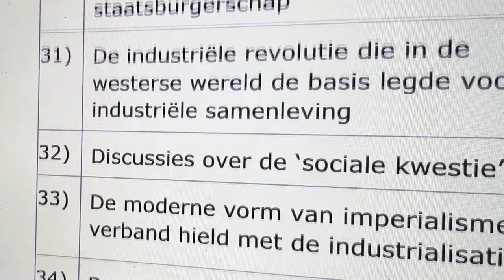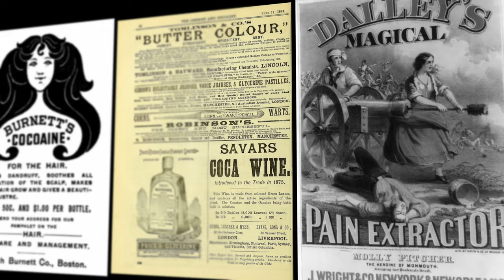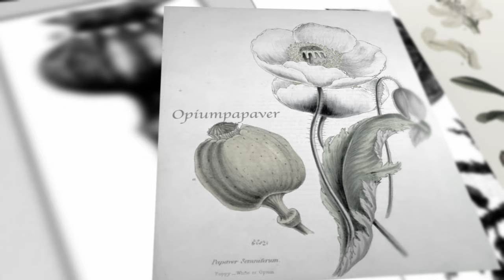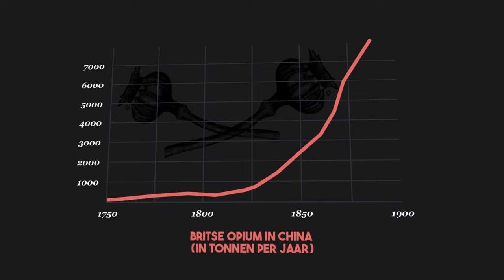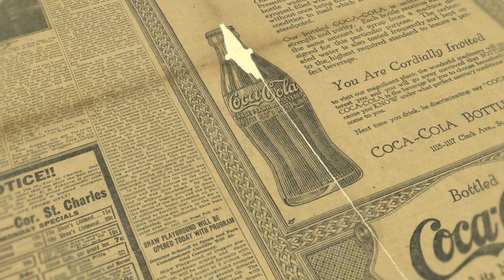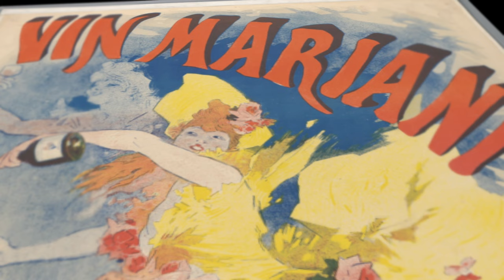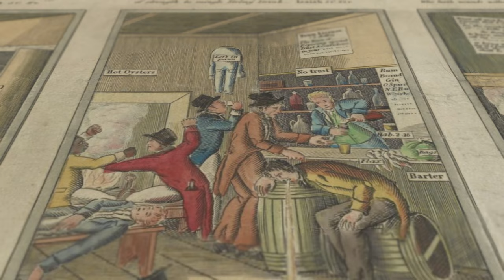DRUGS in de 19e eeuw | BURGERS & STOOMMACHINES | Tijdvak 8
In deze samenvattende uitlegvideo over de negentiende eeuw laat ik je de verrassende verbanden zien tussen de kenmerkende aspecten van dat tijdvak en de alomtegenwoordigheid van drugs.

In deze video bespreek ik de KA's van tijdvak 8 (Burgers & Stoommachines):
- De moderne vorm van imperialisme die verband hield met de  industrialisatie.
- De industriële revolutie die in de westerse wereld de basis legde voor een industriële samenleving.
- Discussies over de ‘sociale kwestie’.
- De opkomst van politiek-maatschappelijke stromingen: liberalisme
- De opkomst van emancipatiebewegingen.

HOOFDSTUKKEN:
0:00 Inleiding
1:13 Drugs in de 19e eeuw
2:32 Modern imperialisme
5:16 De industriële revolutie
6:36 De sociale kwestie
7:42 Politiek-maatschappelijke stromingen
8:51 Emancipatiebewegingen
9:30 Conclusie en einde